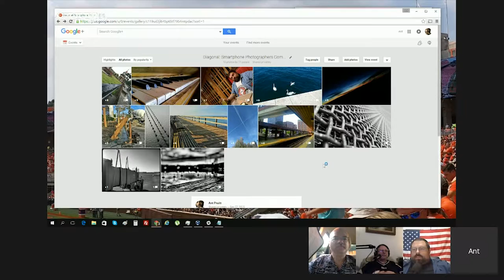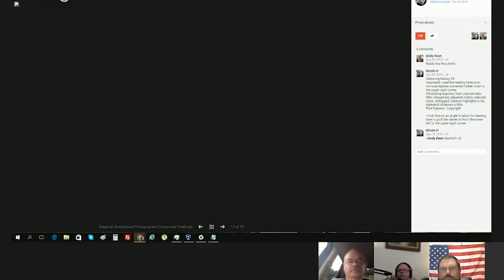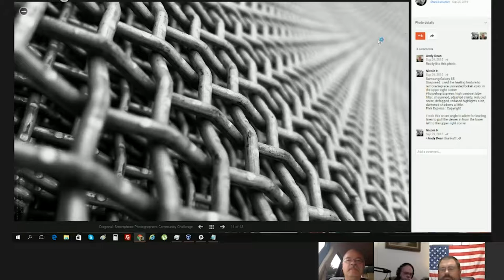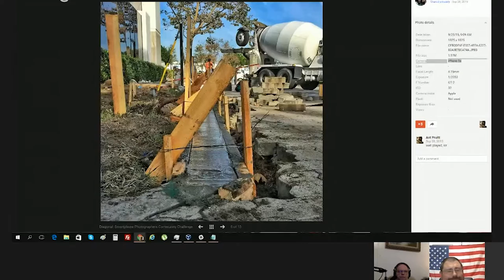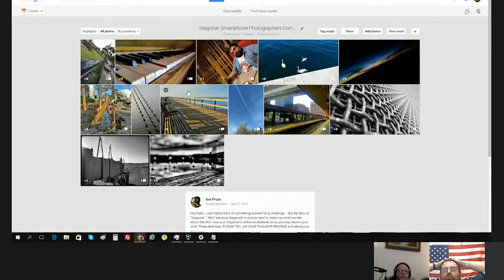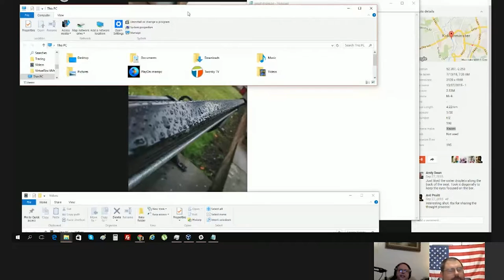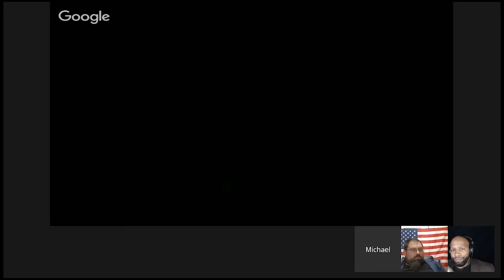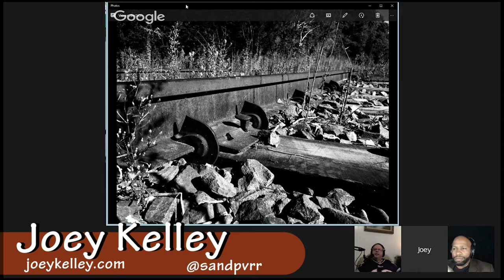Diagonal Photography: Point and Shoot October 1, 2015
The weekly hangout on air with the Smartphone Photographers Community. We discuss tips and tricks that can help make you a better smartphone photographer. This week's photo challenge was based on diagonal photography.